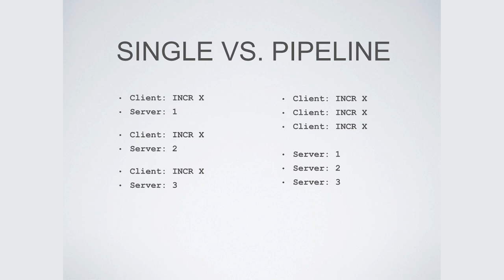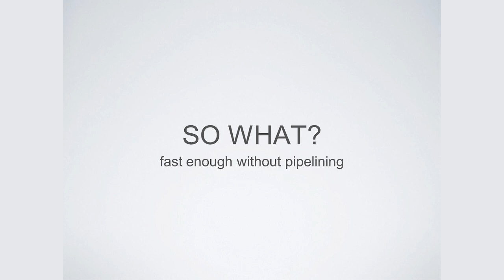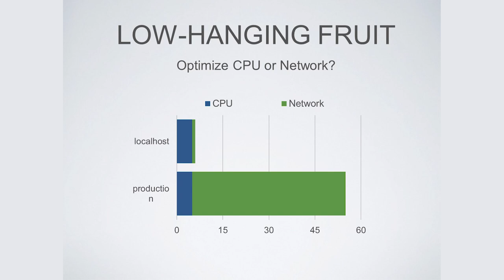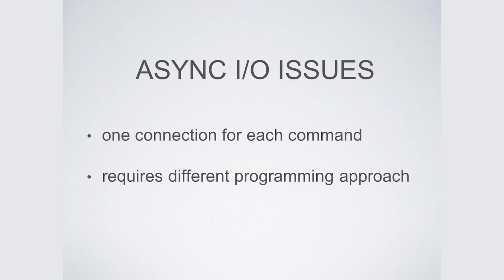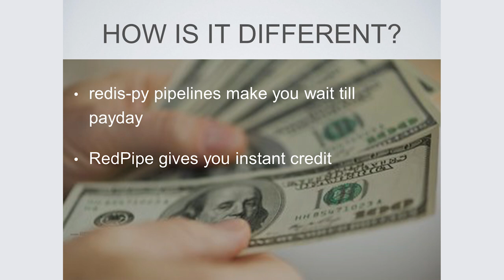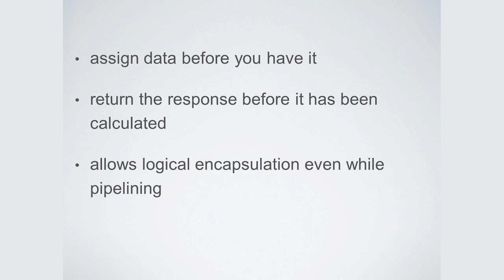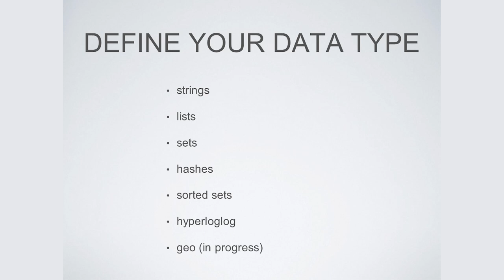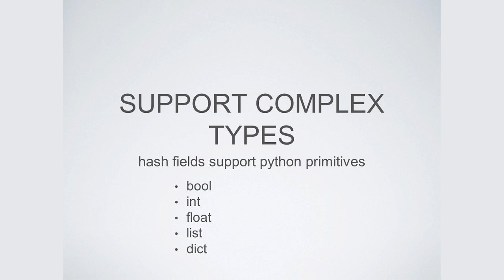RedisConf17 - Pain free Pipelining - John Loehrer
Redis is fast. So why isn't your application? Discover the hidden cost of network round trips and what you can do about it. Make your application code efficient, simple and reusable.